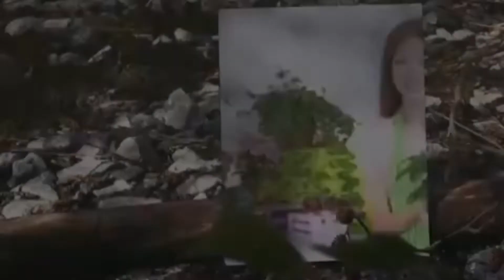نبتة السنجنيوم او رجل البط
لا تنسو تفعل الجرس و الإشتراك في قناتي